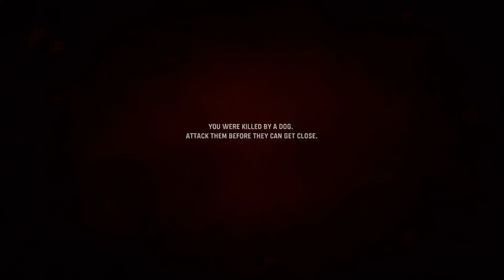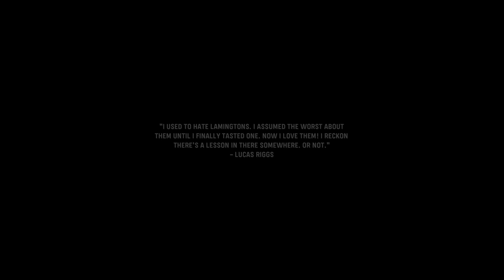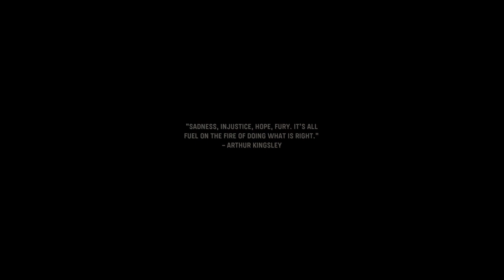Call Of Duty: Vanguard - Part 1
**Call of Duty: Vanguard - Full Campaign Playthrough**

Welcome to my complete playthrough of Call of Duty: Vanguard! Join me as I dive into the intense and immersive World War II experience crafted by Sledgehammer Games. In this series, I'll be taking you through every mission, showcasing all the action-packed moments, gripping storylines, and stunning visuals that this game has to offer.

🔥 **Gameplay Highlights:**
- Full campaign walkthrough
- Cinematic cutscenes and story progression
- Tactical combat and intense firefights
- Detailed exploration of various WWII fronts
- Tips and strategies for each mission

💥 **About Call of Duty: Vanguard:**
Set in the pivotal World War II era, Call of Duty: Vanguard offers an epic single-player campaign that follows the origins of the Special Forces. Experience the stories of four multinational heroes as they fight against the Axis powers across multiple theaters of war.

Get ready for an unforgettable journey through one of the most immersive WWII experiences in gaming. Let's dive into the heart of the battlefield and rewrite history together!